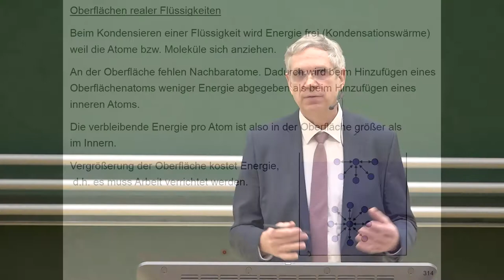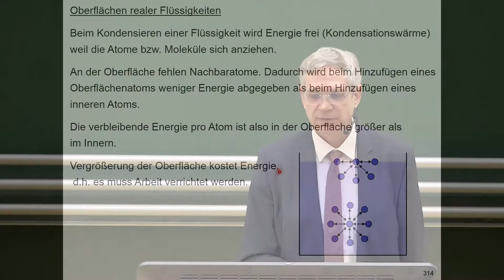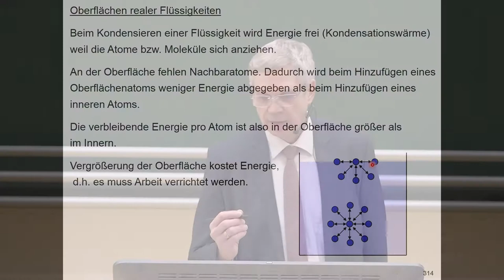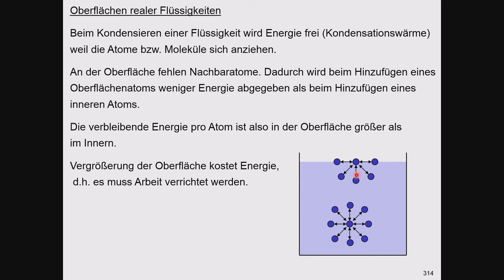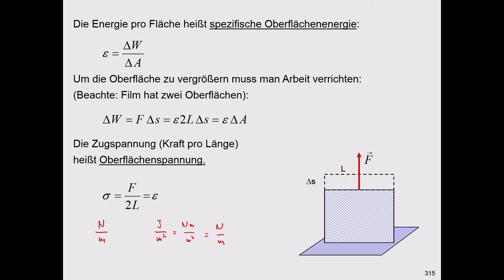Oberflächenspannung und Oberflächenenergie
Die Oberflächenspannung σ (Kraft pro Länge) und die Oberflächenenergie ε (Energie pro Fläche) von Flüssigkeiten werden über eine Energiebetrachtung  eingeführt. Im Experiment wird die Kraft einer Seifenhaut auf einen Metallbügel gemessen.